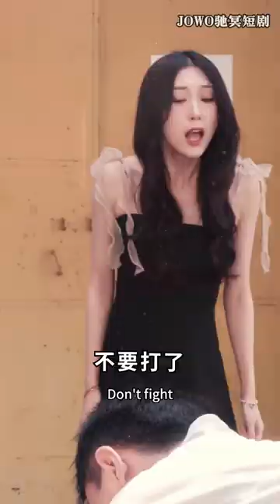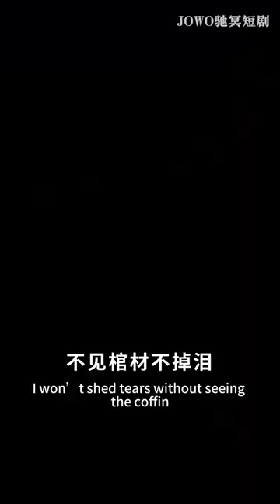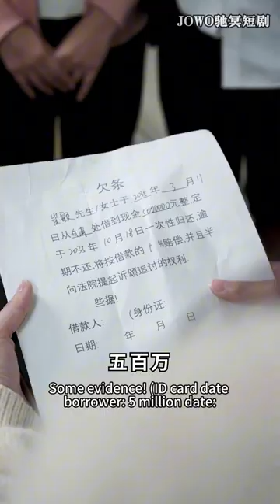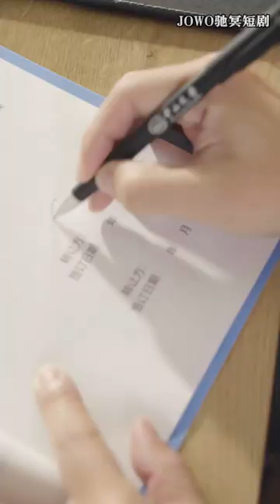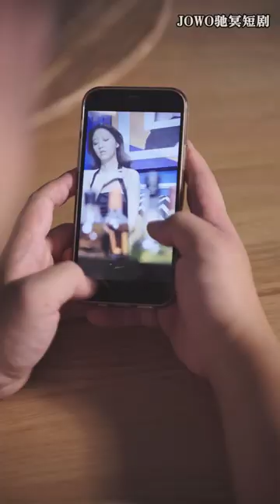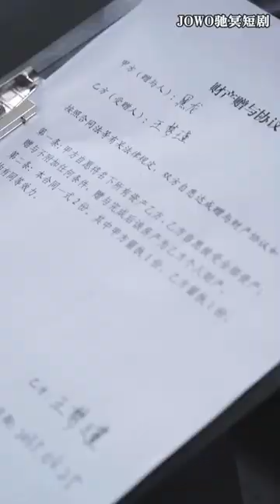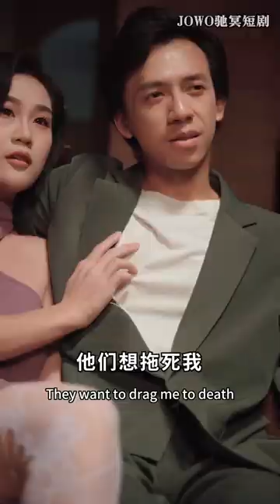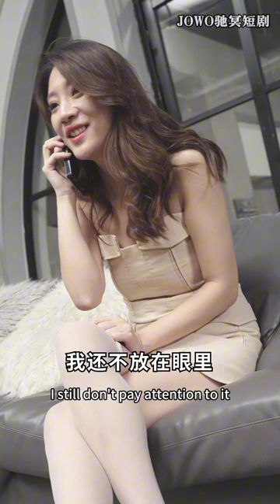[MULTI SUB]叶家少爷家破人亡却获得任意门之力！从此五湖四海，身随意行，为查死亡真相忍辱负重入赘白家，化身超能赘婿！《超能飞婿》逆袭 短剧 打脸 都市 赘婿 废柴 超能力【JOWO驰冥短剧】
今日推剧【超能飞婿】